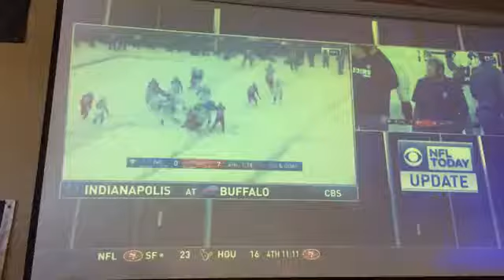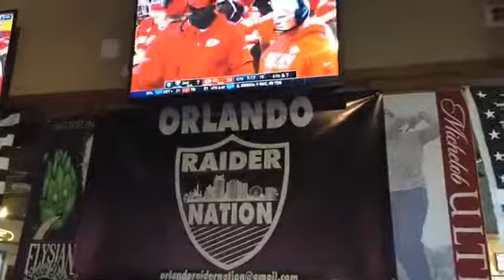RAIDER ReACTION LIVE ON LOCATION Week 14 Video #2 (Aired 12/10/17)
With The Orlando Raider Nation!!!